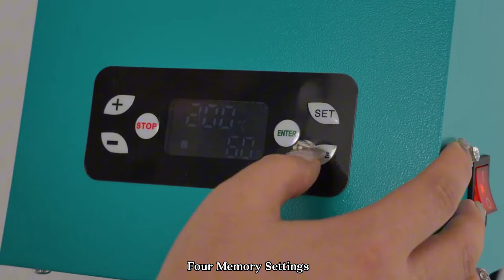Colorking Electric Auto Open Sublimation Shin Guard Dual Plates Heat Press